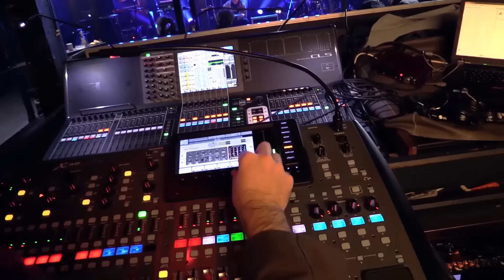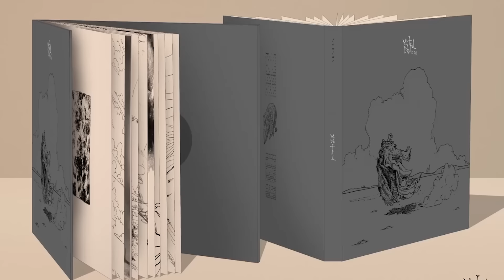Get Satisfied With Fewjar - Der Jahresrückblick 2016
Ein guter, alter Fewjar Jahresrückblick mit vielen Erinnerungen und Nahrungsmitteln.
Danke, liebes Lily-Burger-Team, dass wir bei euch drehen durften!

Unser drittes Studio-Album "Until" ist erhältlich!

Folgt uns, wenn ihr könnt.

Unser Verein, 301+!

Fewjar sind zwei Musiker aus Berlin, die das Fähnchen für das Polygenre hochhalten (eine erweiterte Variante von Progressiver Musik). Regelmäßig gibt es neue Musik, Musikvideos, Making- Of- Teile, Behind -The- Scenes- Material und manchmal auch Albernheiten.